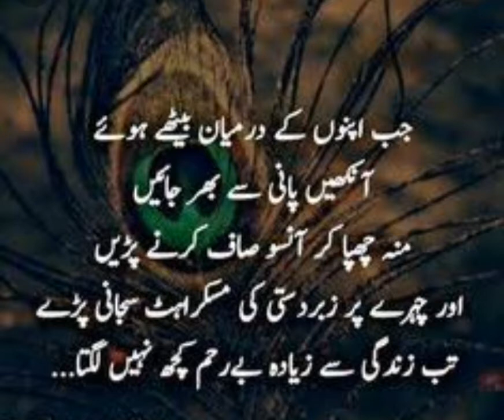Feeling for others|دوسروں کا احساس